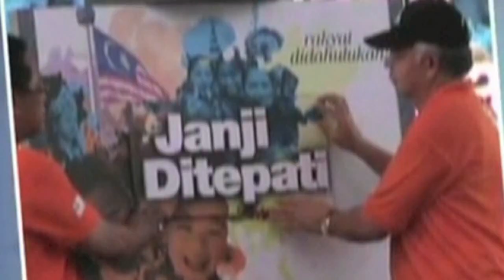Ahli DAP Sudah Tunjuk Muak Sikap Kerakusan Sistem Kuku Besi Dalam DAP - Rosnah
KUALA LUMPUR, 19 Nov -- Ahli Majlis Tertinggi UMNO, Datuk Rosnah Abdul Rashid Shirlin menyifatkan kelompok dinasti dalam DAP adalah sesuatu golongan yang paling istimewa kerana mana-mana ahli yang membuat kritikan akan dikenakan hukuman termasuk dipecat sebagai ahli.

Justeru jelas beliau tidak hairanlah sekiranya ramai ahli DAP akan keluar parti ataupun  akan dipecat hanya disebabkan meluahkan rasa tidak puas hati terhadap pentadbiran parti yang dikuasai keluarga dinasti terbabit.

Rosnah yang juga merupakan Timbalan Menteri Kerja Raya berkata hakikatnya DAP bukanlah parti yang benar-benar mengamalkan sistem demokrasi, keterbukaan mahu pun ketelusan kerana jelas pelbagai kepincangan telah dapat disaksikan terutama dalam pemilihan yang dijalankan parti tersebut

"Mereka masih meneruskan konsep kuku besi yang dikira akan memperlihatkan akan ramai lagi pemimpin DAP yang akan keluar parti dan menolak kepimpinan Dinasti Lim.

"Perkembangan ini sebenarnya adalah satu isyarat daripada ahli DAP sendiri yang  sudah muak dengan politi cakap tak serupa bikin DAP ," ujarnya kepada UMNO-Online.

Jelas beliau lagi apa yang berlaku dalam DAP ketika ini harus dijadikan panduan kepada rakyat bahawa DAP hanyalah sebuah parti yang hidup atas manipulasi slogan semata-mata kerana dari segi praktikalnya DAP bukan sahaja tidak memberi keadilan kepada ahli mereka malah bertindak membuat pelbagai tekanan terhadap mana-mana ahli yang cuba mempertikaikan tindak tanduk pemimpin atasan.

"Apa yang berlaku pada DAP hari ini mengenai ketidak adilan, penyelewengan, pembohongan dan sebagainya bukanlah datang dari pihak luar tetapi di kalangan ahli mereka sendiri.  Jika ahli sendiri tidak dapat pembelaan bagaimana rakyat boleh percaya sekiranya diberi kuasa DAP akan berlaku adil kepada mereka", ujarnya. - MediaUMNO